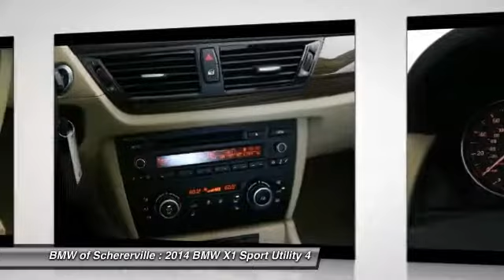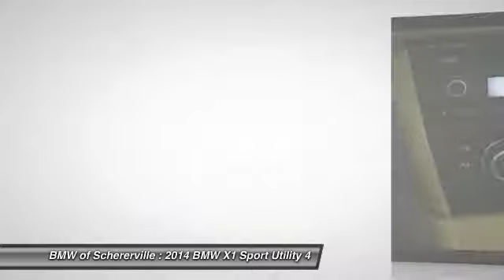2014 BMW X1 Schererville, Chicago, Gary, Lansing P3934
2014 BMW X1 xDrive28i

One Owner!! And CLEAN VEHICLE HISTORY REPORT. Cold Weather Package (Heated Front Seats, Heated Steering Wheel, and Retractable Headlight Washers), BMW Certified, AWD, Alpine White, Beige w/SensaTec Leatherette Upholstery, Panoramic Moonroof, and Power Front Seats w/Driver Seat Memory. Previous owner purchased it brand new! Want to save some money? Get the NEW look for the used price on this one owner vehicle. BMW Certified Pre-Owned means you not only get the reassurance of up to a 6yr/100,000 mile limited warranty, but also a multipoint inspection/reconditioning, 24/7 roadside assistance, trip-interruption services, and a vehicle history report. This great BMW is one of the most sought after used vehicles on the market because it NEVER lets owners down. brbrMORE ABOUT USbr2015 Center of Excellence Award-Winner! We are a highly-rated consumer dealer according to Dealerrater.com and Google. BMW of Schererville specializes in Customer Satisfaction and will do what it takes to earn your business. If you have never been  WOWed  by your dealer, give us a call at the number above and experience BMW of Schererville today.